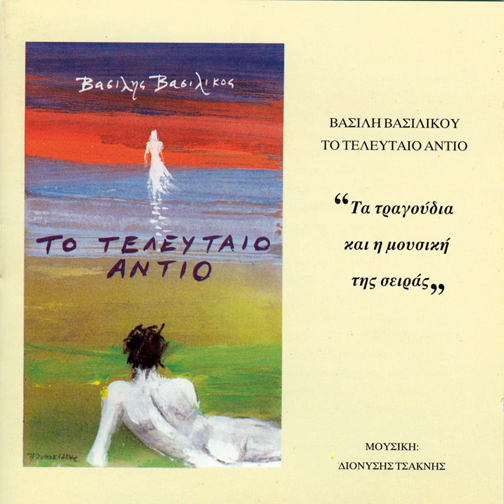Megales I Agapes Ine Anikites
Megales I Agapes Ine Anikites · Giorgos Dalaras

To Telefteo Adio

Producer: Fanis Sinadinos
Composer, Lyricist: Dionisis Tsaknis
Producer: Thimios Papadopoulos
Lyricist: Manos Eleftheriou